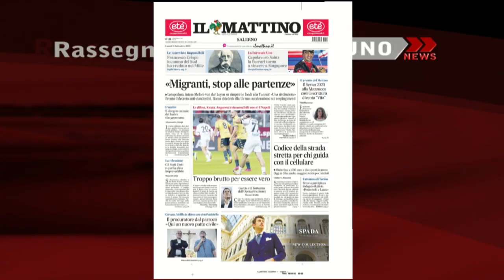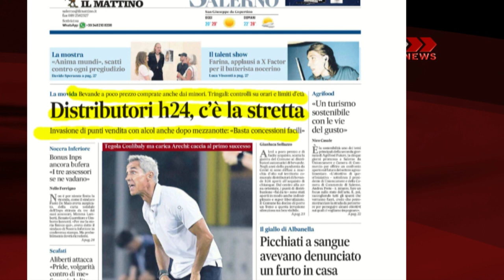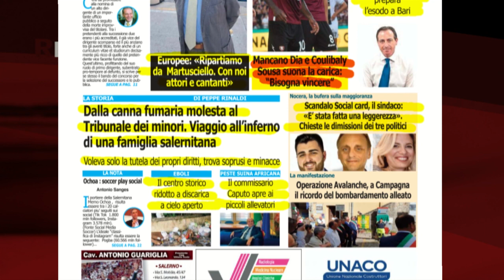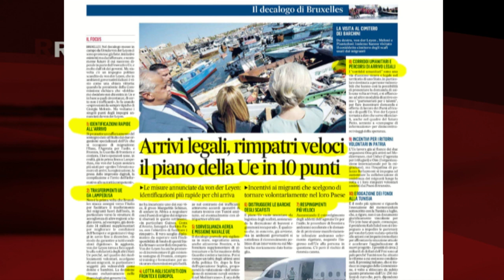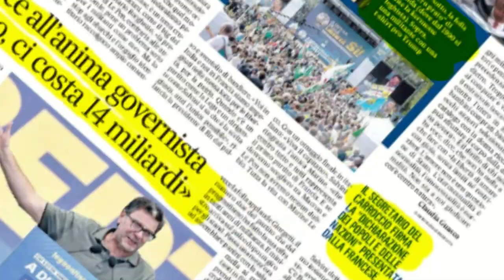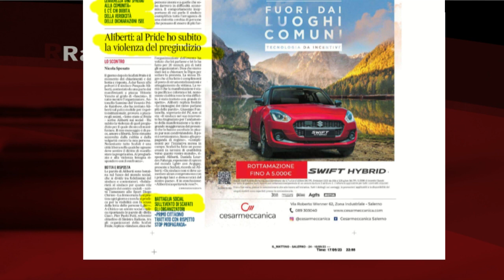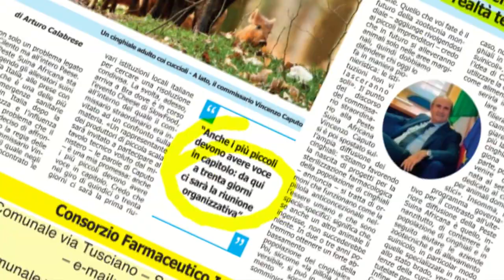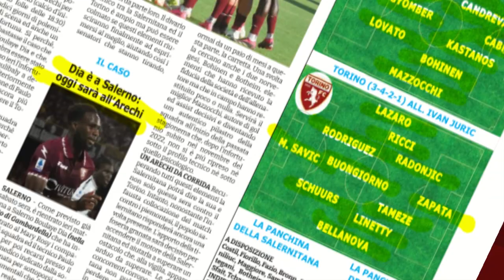RASSEGNA STAMPA 18/09/2023